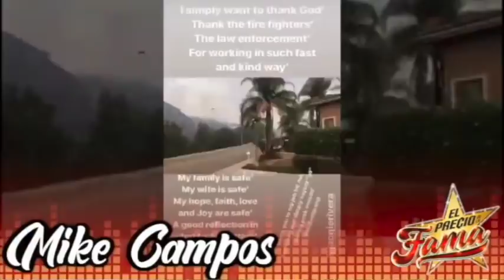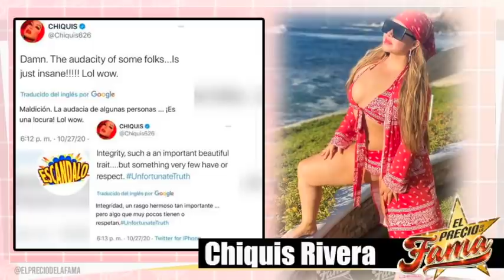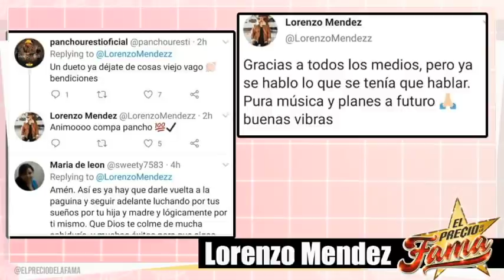Sacamos los trapitos al sol de "Lorenzo Mendez" y esto va a tirar a "Chiquis" | El Precio De La Fama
Lorenzo Mendez y sus trapitos que le sacamos al sol podrían poner a Chiquis Rivera en un lugar no muy grato.

Sigueme 📲 para mas videos @ELPRECIODELAFAMA1